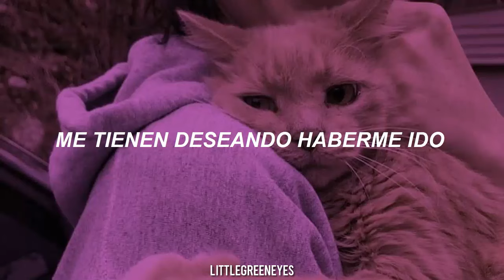Ricky Montgomery - Mr Loverman (Sub. español)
*La traducción no es literal, algunas partes fueron ligeramente modificadas para darle más sentido a la oración*

Letra:
I'm headed straight for the floor
The alcohol served its tour
And it's headed straight for my skin
Leaving me daft and dim
I've got this shake in my legs
Shaking the thoughts from my head
But who put these waves in the door?
I crack and out I pour
I'm Mr. Loverman
And I miss my lover, man
I'm Mr. Loverman
Oh, and I miss my lover
The ways in which you talk to me
Have me wishin' I were gone
The ways that you say my name
Have me runnin' on and on
Oh, I'm cramping up
I'm cramping up
But you're cracking up
You're cracking up
I'm Mr. Loverman
I'm Mr. Loverman
I've shattered now, I'm spilling out
Upon this linoleum ground (Mr. Loverman)
I'm reeling in my brain again
Before it can get back to you (Mr. Loverman)
Oh what am I supposed to do without you?
I'm Mr. Loverman
And I miss my lover, man (I miss my lover)
I'm Mr. Loverman (Oh-oh)
Oh, and I miss my lover (Mr. Loverman)
I'm Mr. Loverman
And I miss my lover